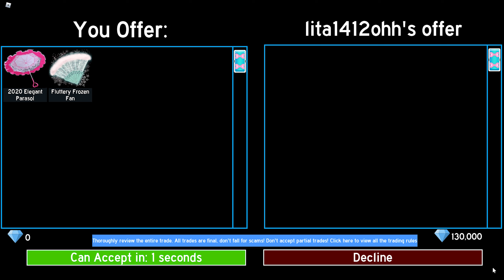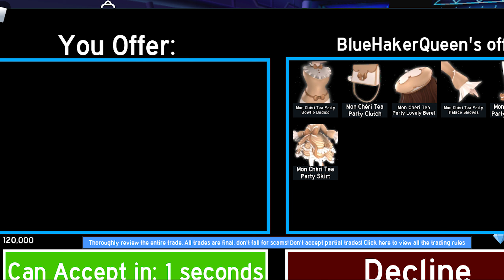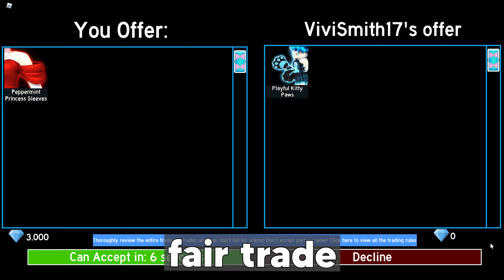Showing My RH Succesful Trades... *HUGE WINS*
Hey guys! Today I'm showing my Royale High Trades #3!
Roblox User: kookieloly0808
⇢ ˗ˏˋ What songs are you using?
Bread by LuKremBo.
Chapters:
00:00 - Intro
00:03 - Trade 1
00:09 - Trade 2
00:16 - Trade 3
00:25 - Trade 4
00:33 - Trade 5
00:45 - Trade 6
00:53 - Trade 7
01:00 - Trade 8
01:12 - Trade 9
01:26 - Trade 10
01:33 - Trade 11
01:39 - Trade 12
01:57 - Trade 13
02:04 - Trade 14
02:14 - Trade 15
02:24 - Trade 16
02:32 - Trade 17
02:48 - Trade 18
03:02 - Trade 19
03:14 - Trade 20
03:32 - Trade 21
03:38 - Trade 22
03:45 - Trade 23
03:52 - Trade 24
04:00 - Trade 25
04:09 - Trade 26
04:16 - Trade 27
04:29 - Trade 28
06:06 - Trade 29
06:15 - Trade 30
06:29 - Trade 31
06:39 - Trade 32
06:52 - Trade 33
07:00 - My For Trade Items!
07:43 - Outro